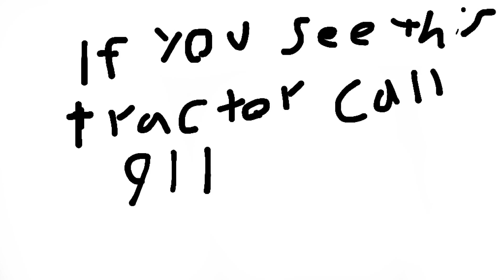The Tractor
Zach D.
MSUM College for Kids and Teens
Clay and Toy Animation Class 2016